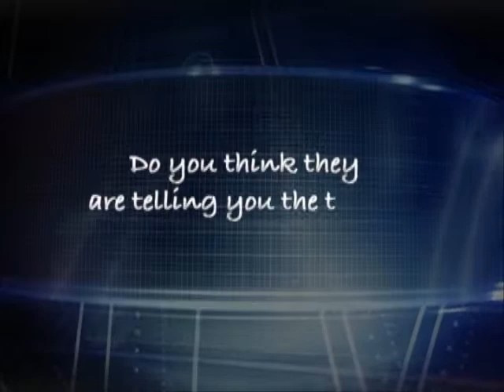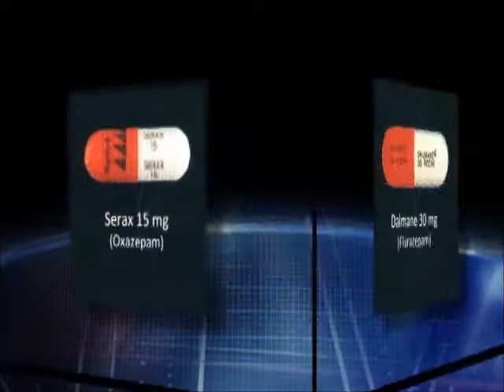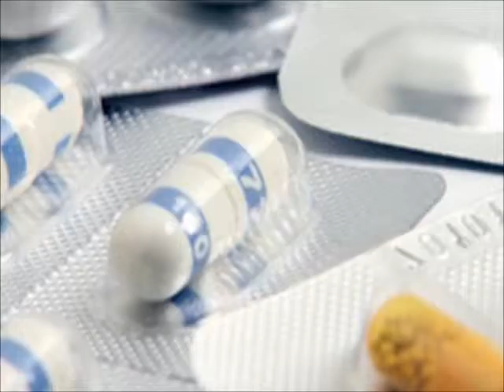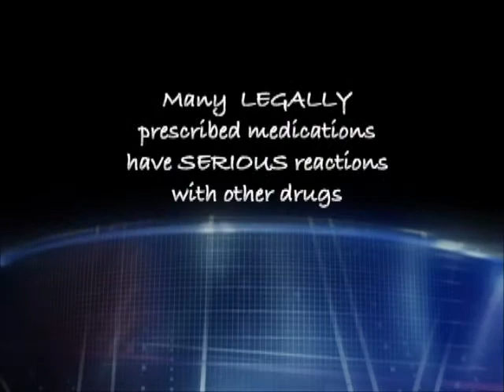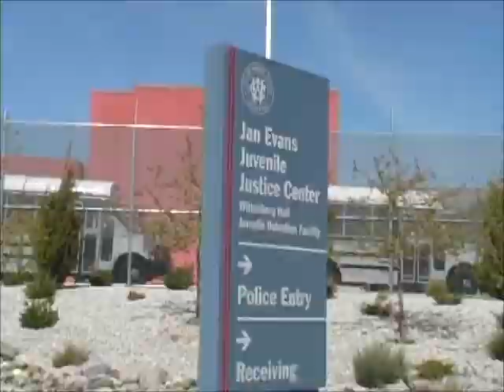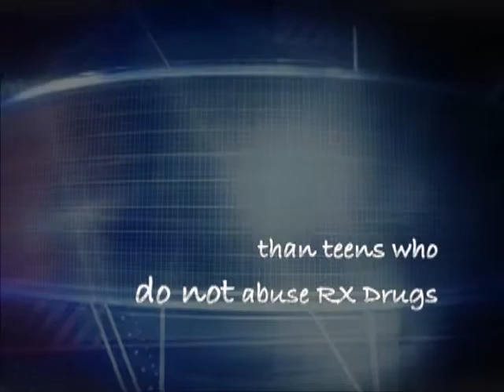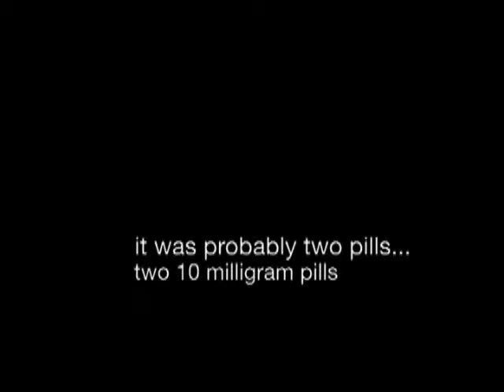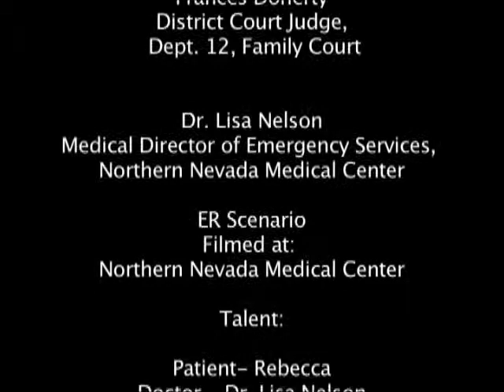Reno SPI - Prescription Drug Teen Video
The Reno SPI team worked with the Washoe County School District to create this video for teens about prescription drug abuse. The video features interviews with an ER doctor, a juvenile court judge, and local parents who lost their son to a prescription drug overdose. The video was shown to all middle schools and high schools in Washoe County. A parent version of the video was also created, and distributed to parents throughout the community.